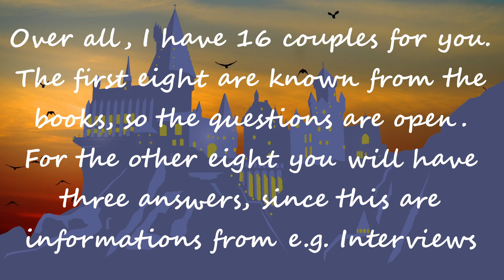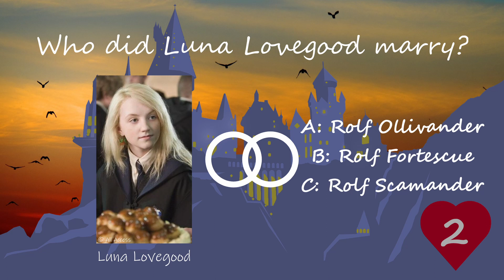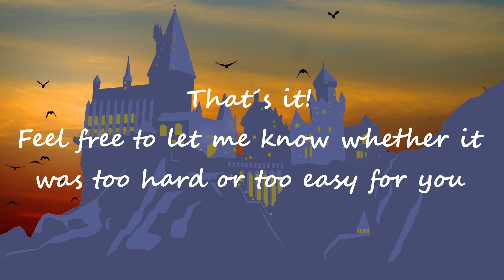Who married whom in the Wizarding World? | Actually Difficult Quiz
I´m back with a quiz again! How well do you know the couples of the Wizarding World, those mentioned in the books, and also those not mentioned?

Quotes:
Of course the Harry Potter books

All quiz-videos about Harry Potter are too easy for you after reading the books for the fifth time and watching the films for the hundredth time?
Then you´re right here at my channel!

Have fun!